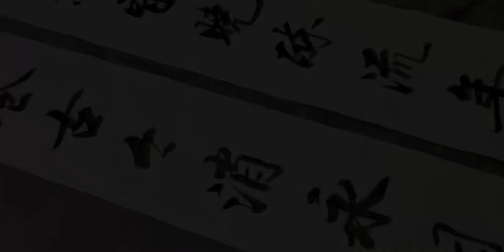写毛笔字书法时，墨太浓加这个书写会很流畅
人生的道场,书法,手写,艺术,练字,毛笔,流畅